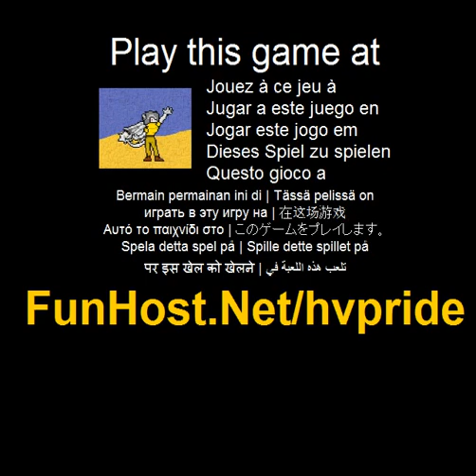Orgullo Hv - videojuego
Utilizar tu orgullo a su ventaja y vencer a tus oponentes!. Haga clic en los botones para elegir un movimiento. Utilice las teclas de flecha para completar la combinación de ataques (o ligeramente si en un dispositivo móvil). El juego - www - Facebook - Twitter - YouTube